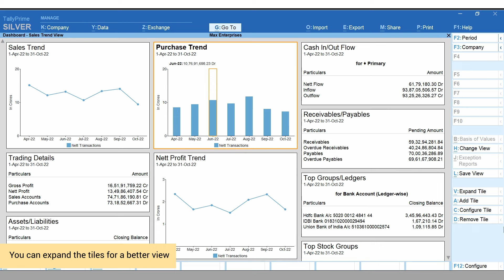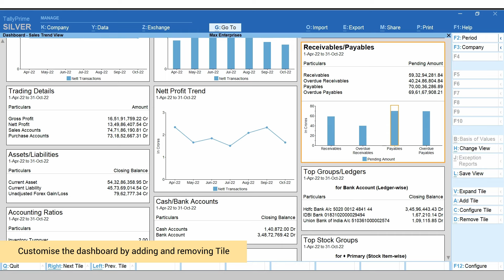Intuitive and Powerful Dashboards | Product Walkthrough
Explore the upgraded dashboards, offering intuitive data visualization and limitless customization options tailored to your business requirements. Experience the same robustness as Tally's reports, with enhanced flexibility to drill down into intricate details for real-time insights that drive informed decision-making.